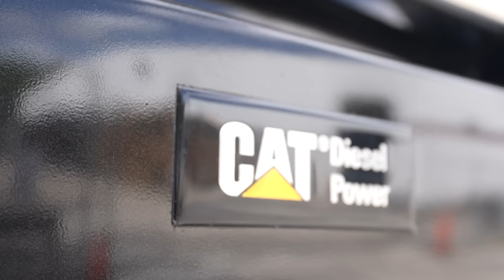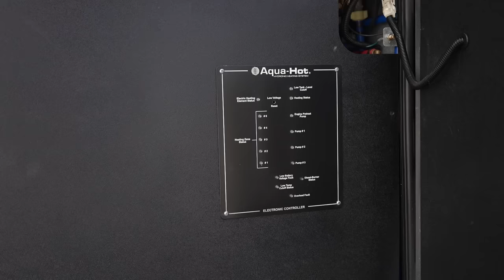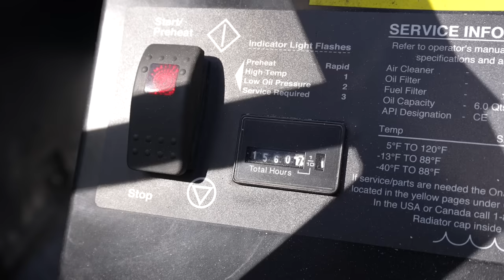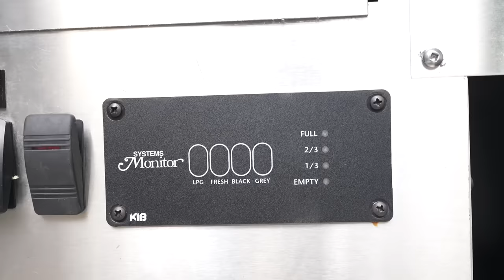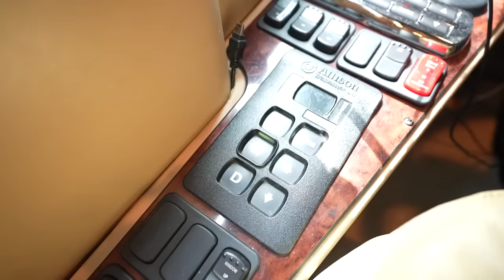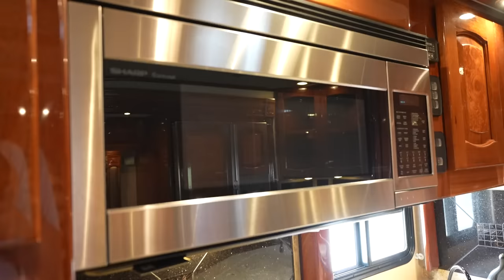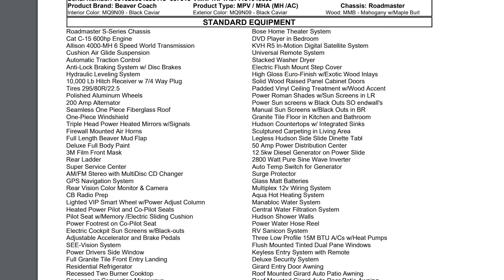The NICEST Beaver Motorcoach I've Ever Seen!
2009 Beaver Marquis Amethyst IV
Quad Slide Bath And Half
Miles - 32,215
Motor - CAT 625HP
Price - $299,999